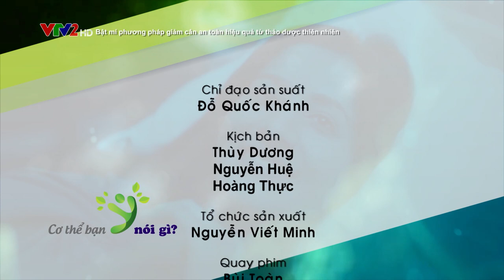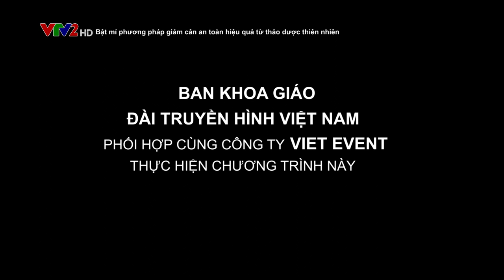Bat mi phuong phap giam can tu thao duoc thien nhien